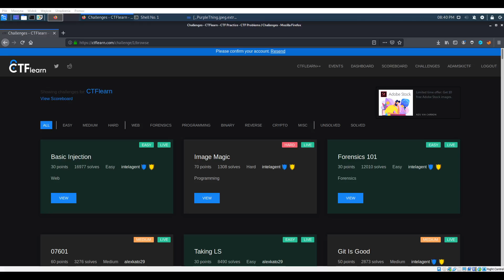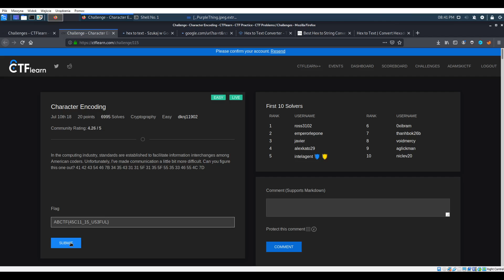CTFlearn #007 Character Encoding